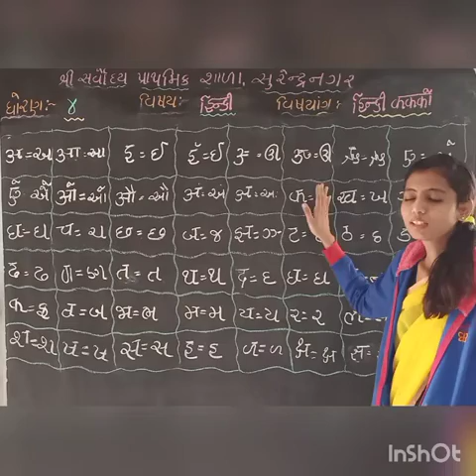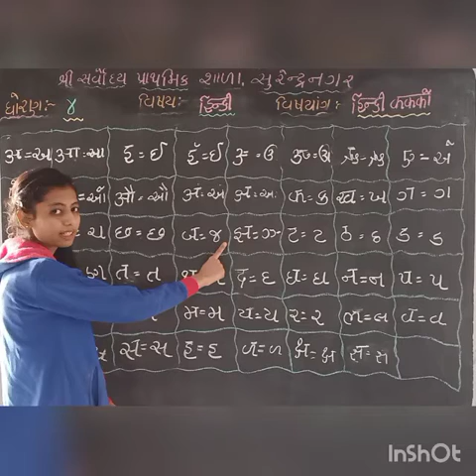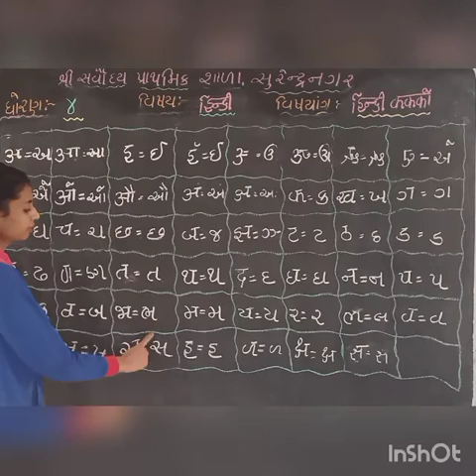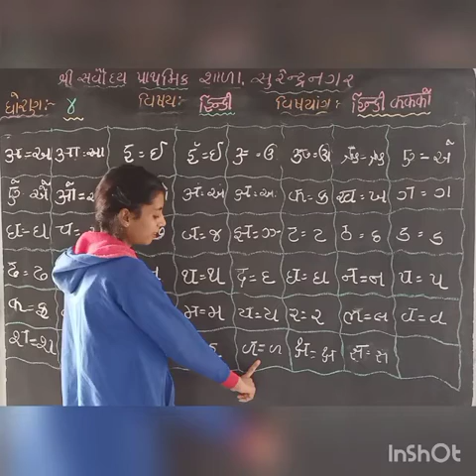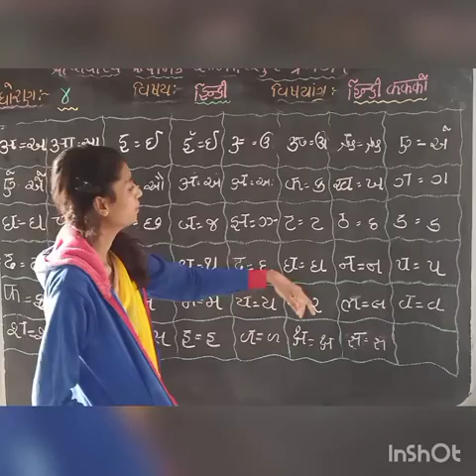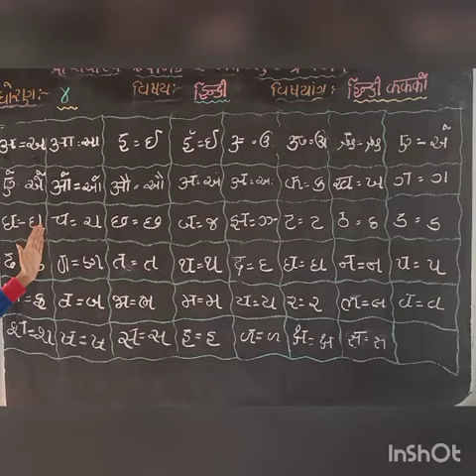Std 4 Hindi sem-2 lesson-1 part-2 shree sarvoday prathmik shala